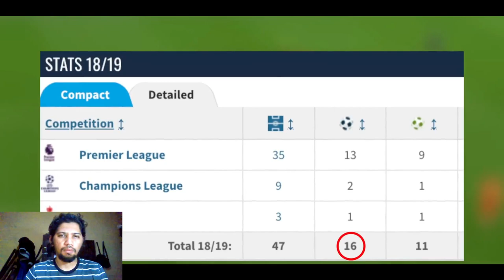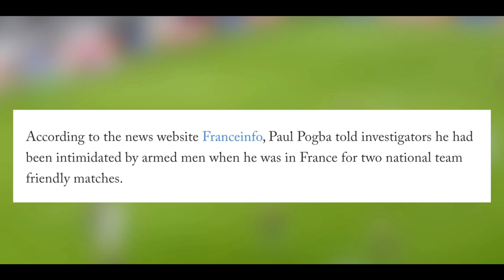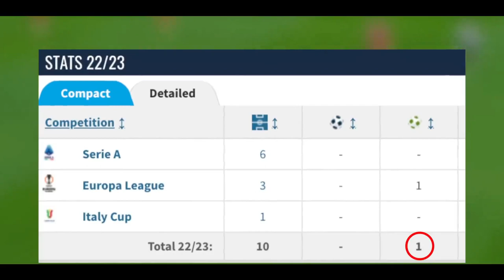Paul Pogba: Rise and Controversy Part 02!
Picture Manchester United's predicament: they relinquished their superstar and now have to shell out over 100 million euros to bring him back — a rather amusing twist. Yet, Paul Pogba's return to Manchester United for his first season wasn't a soaring success. On the field, his performance waned, registering a modest tally of nine goals and six assists across 51 games. Criticism swirled around his seeming lack of clarity in role comprehension and tactical discipline, drawing severe rebuke from English pundits.

Jose Mourinho, helming Manchester United at the time, stood by Pogba, chastising critics as "Einstein" for hastily judging the player. Despite falling short of the lofty expectations befitting a 100-million-plus transfer, Pogba's contribution wasn't entirely negative. His defining moment emerged in the Europa League final, where his 18th-minute strike against Ajax propelled United to a 2-0 victory, clinching their first continental trophy in nine years.

While Pogba's recent seasons lacked consistent brilliance, he remained a pivotal figure in crucial encounters. In the 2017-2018 season, however, challenges mounted for Pogba. Though statistically he contributed slightly better with six goals and 12 assists across all competitions, his campaign encountered hurdles.

Despite a promising start with two goals and two assists in initial games, a thigh muscle injury disrupted his momentum. Upon recovery, Mourinho lambasted Pogba for apparent lapses in discipline and tactical understanding, favoring Scott McTominay over the ostensibly "erratic" Pogba. Yet, amidst these struggles, Pogba etched an iconic moment, scoring a brace against Man City, securing a sensational 3-2 victory for United in an away clash against their formidable rivals...